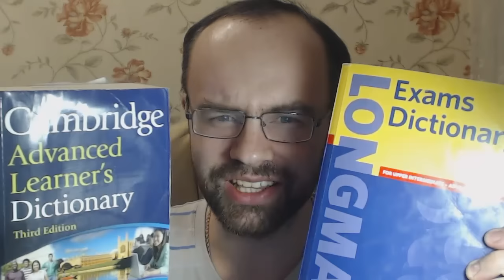ВЫПУСК ПРИЛОЖЕНИЯ. ENGLISH GALAXY. КАК УЧИТЬ АНГЛИЙСКИЙ ЯЗЫК. УРОКИ